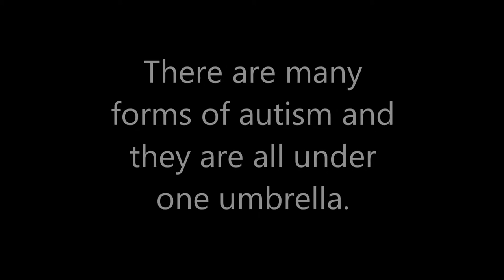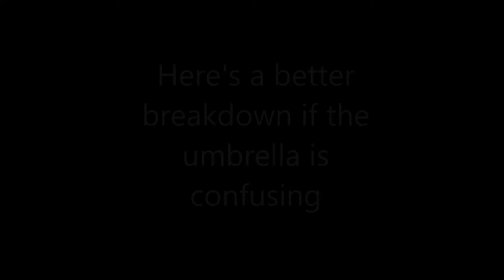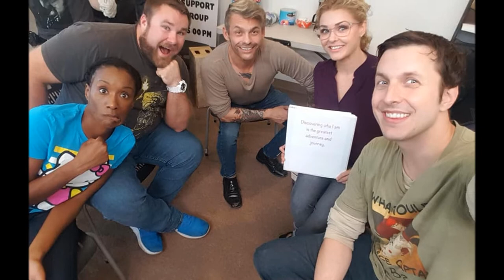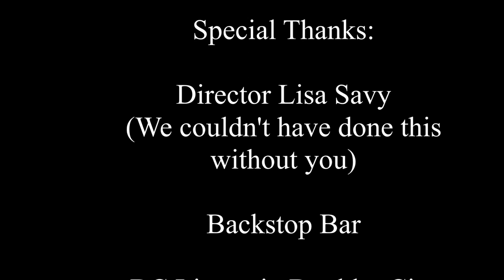Space Captain and Callista (Behind the Scenes) [Extended]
ALL MUSIC IS COPYRIGHT THEIR OWNERS! ALL PHOTOS ARE PROPERTY THEIR OWNER(S) & USED WITH PERMISSION!

THE BLACKSCREEN AT 03:22 IS SUPPOSED TO HAVE THE TEXT AT 03:36! Sorry about that!

Special Thanks:
Backstop Bar
BC Liquor in Boulder City
Boulder Dam Brew Pub
Cast, Crew & Extras
Goodfriends of Las Vegas
Guardian Elite Medical Services
Last Chance Tattoos
Nevada State College
Red Ridge Park

-Filming Companies-
Balancing Act Pictures
Gotfilm Studios
IndieGoGo